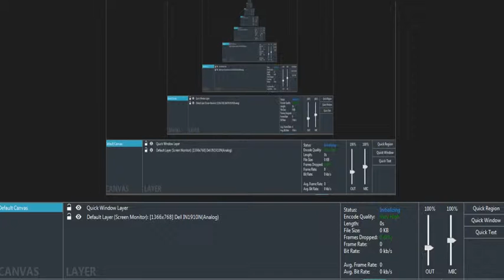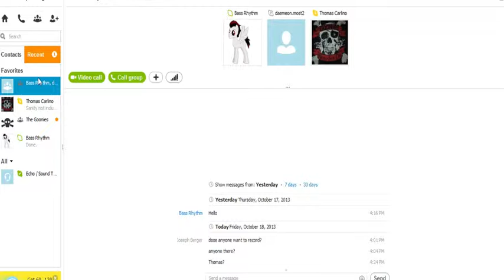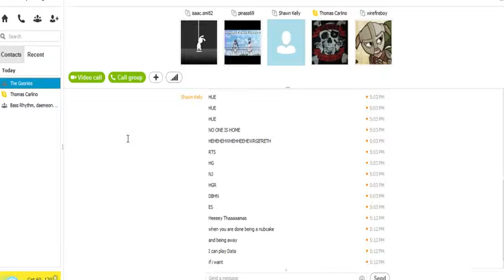MINECRAFT part 21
i do a little bit of everything